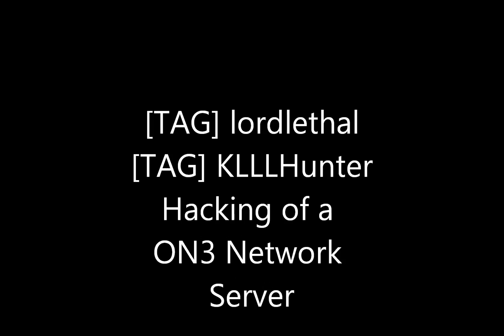Battlefield Bad Company 2: Hackers Caught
lordlethal and KlllHunter hacking in a ON3 Network server.

Uploaded for EA support - Eminence